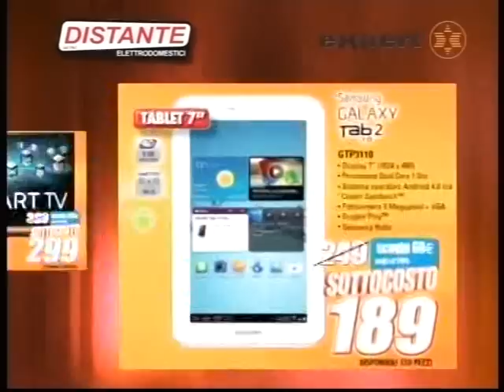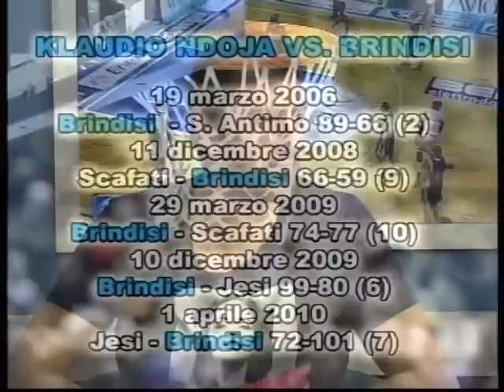Terzo Tempo 18 febbraio 2013 Brindisi-Cantù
Puntata integrale del 18 febbraio 2013 della trasmissione TERZO TEMPO, ideata e condotta da Antonio Celeste su Blustar TV (canale 16 digitale terrestre) con la collaborazione di coach Antonio D'Amore e Francesco Guadalupi. Ospiti il capitano  dell'Enel Basket Brindisi Klaudio Ndoja e Pino Giove (Giobet). In esame la partita Brindisi-Cantù, vinta dalla squadra pugliese 69-65. In sommario interviste a Piero Bucchi, Andrea Trinchieri, Roberto Cordella, Nando Marino, Massimo Ferrarese e Marcello Favale.